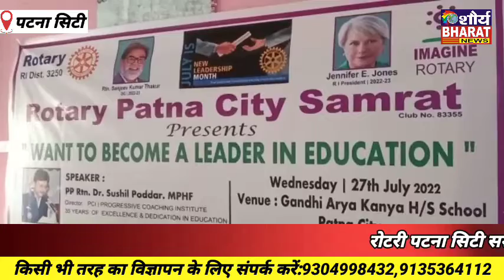रोटरी पटना सिटी सम्राट ने छात्राओं को कैरियर सम्बंधित दिया ज्ञान